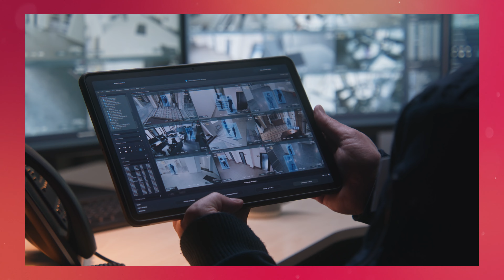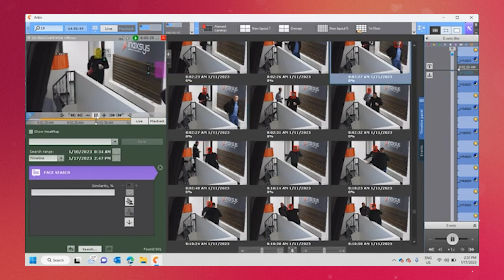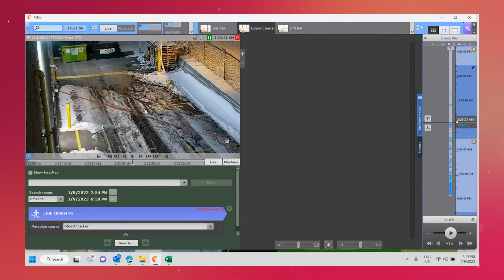The Impact of AI on Security Video Surveillance Systems | Inaxsys Security Systems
Join Luke Raymond, Vice-President of Business Development at Inaxsys Security Systems, as he explores the transformative impact of artificial intelligence on security video surveillance systems. This video provides valuable insights into how AI enhances video analytics and improves overall security.

Inaxsys, the manufacturer of Arkiv VMS, showcases its open-platform video management software built with next-generation video analytics. Whether you are a security professional or a property owner, this video is essential for understanding the advancements AI brings to video surveillance.